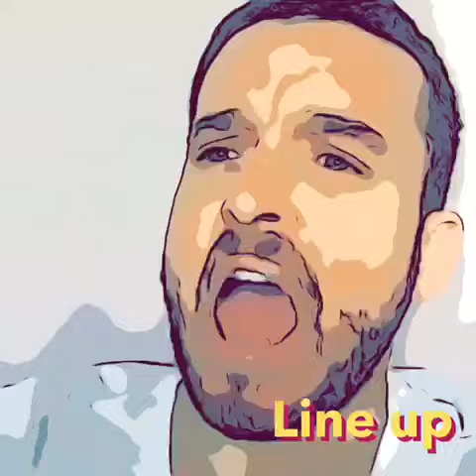Now That's What I Call Being A Teacher Vol. 3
The Break Duty Edition